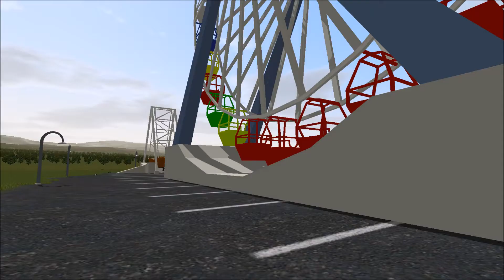Mystical Dragon - NoLimits 2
A hyper coaster with lighting and flat rides. I have a day and night POV.